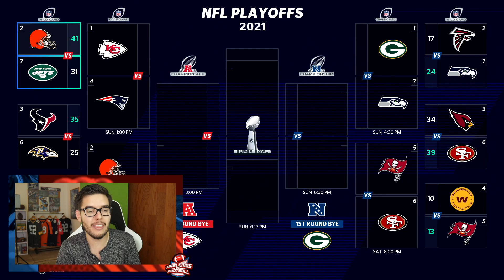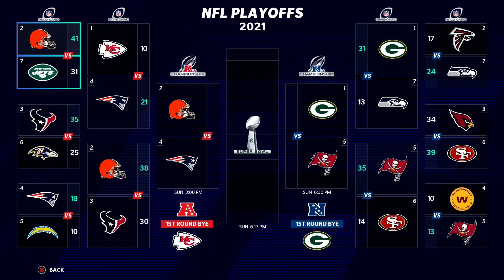¡PLAYOFFS en ARROWHEAD! | MADDEN 21 Franchise Mode New England Patriots Ep. 20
y consigue beneficios exclusivos